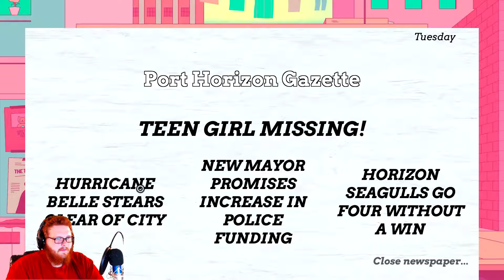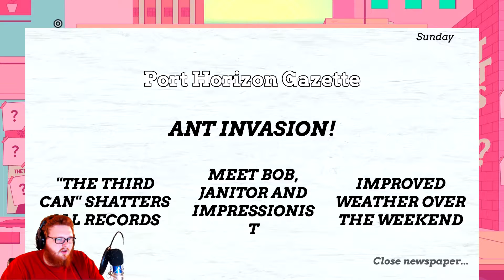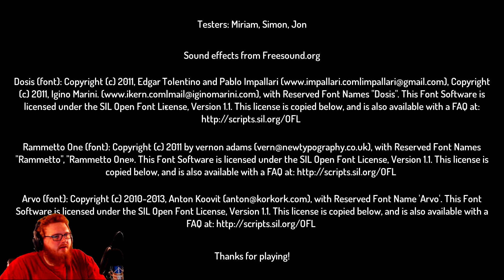Sellin' Grooves | Off The Record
Welcome to my quaint little shop!